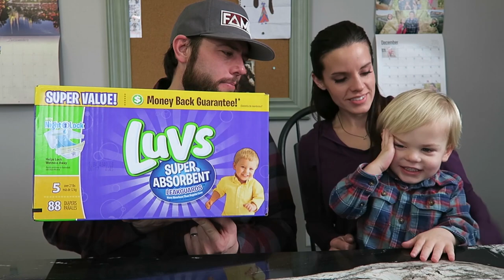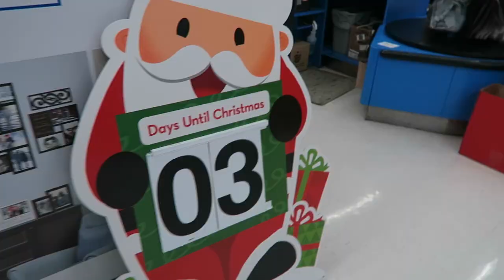MOMMY & DADDY CONFESSIONAL!